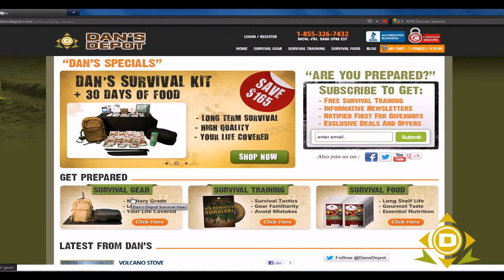Why Dan's Depot?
You can find a large assortment of survival supplies for sale at Omega  Gear.

Also, watch other Survival Training and related videos on our Omega Gear Survival Channel: